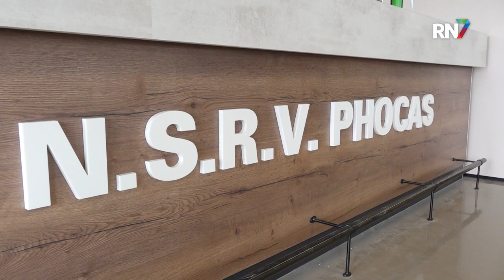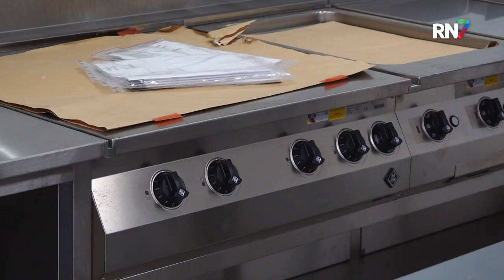Phocas trots op nieuw botenhuis || RN7 REGIONIEUWS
Het is een proces van tientallen jaren geweest, maar inmiddels heeft de Nijmeegse studentenroeivereniging Phocas eindelijk een nieuw onderkomen gevonden. En dat is niet het eerste het beste plekje. De vereniging is momenteel gevestigd in een nieuw pand onder de Waalbrug, gelegen aan de Spiegelwaal. De laatste puntjes worden momenteel op de i gezet en eind deze week moet het pand dan definitief af zijn.